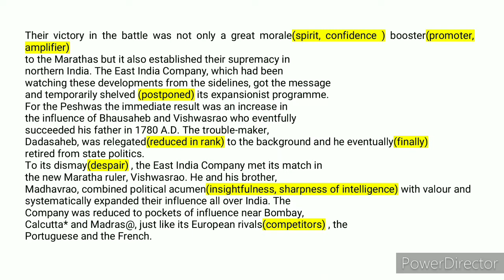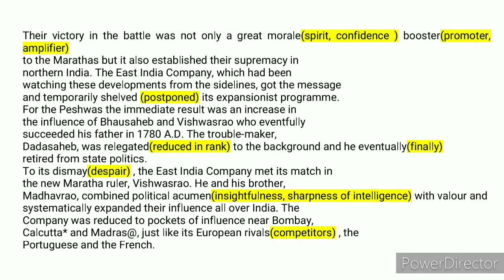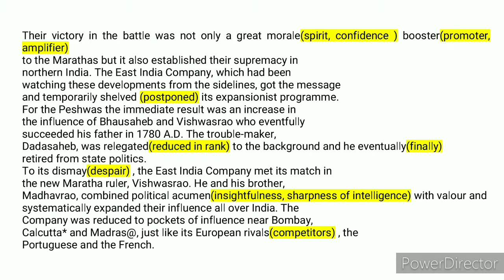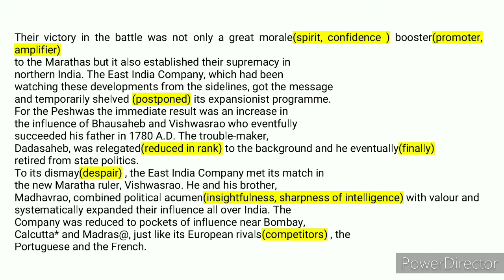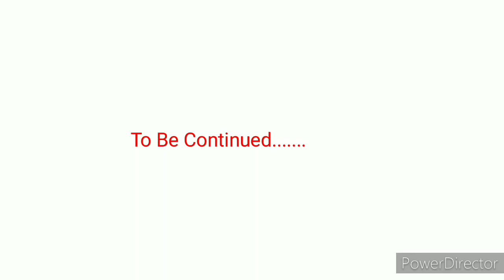Video 5 on The Adventure (Hornbill) by Sanjeev Panday